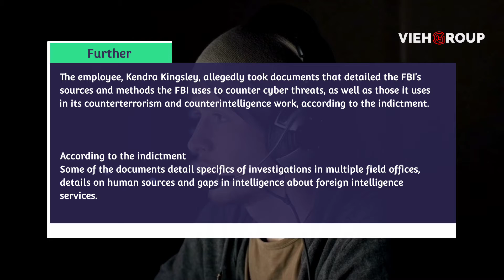FBI employee indicted for stealing classified info on FBI cybersecurity work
Video from the house of VIEH Group